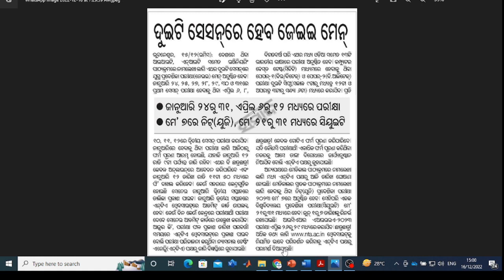FROM THIS TIME JEE-MAIN EXAM WILL BE TWO TIMES IN A YEAR.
In this video, You will learn
ABOUT
1. JEE-MAIN EXAM.
2. DATE FOR JEE-MAIN EXAM.
3. CENTERS FOR JEE-MAIN EXAM.
4. FEES FOR JEE-MAIN EXAM.